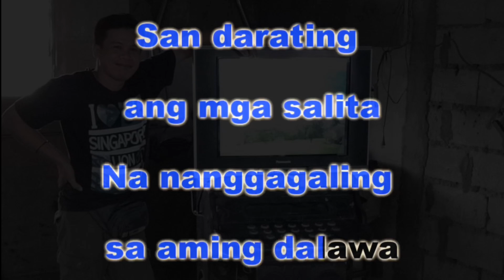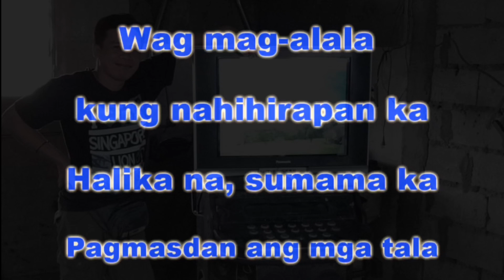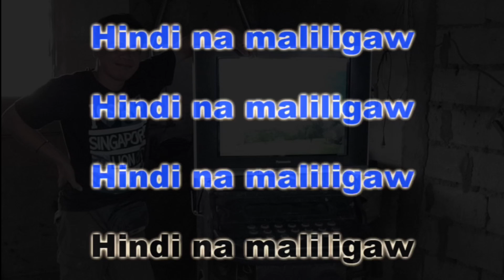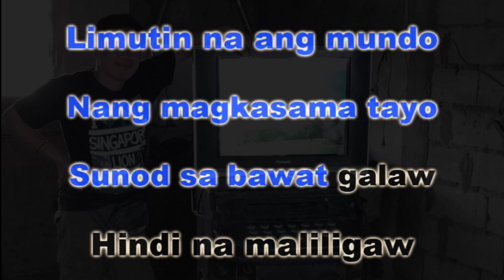Mundo - IV of Spades | Minus One Karaoke Version